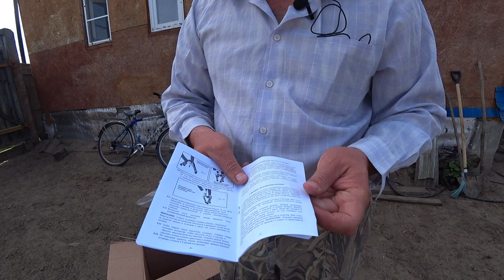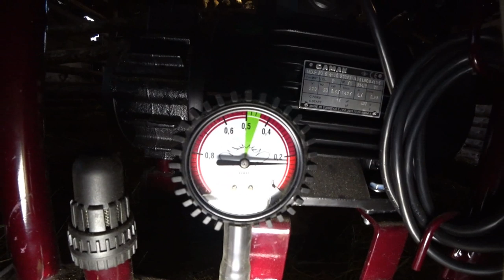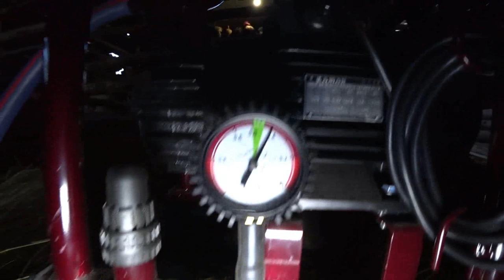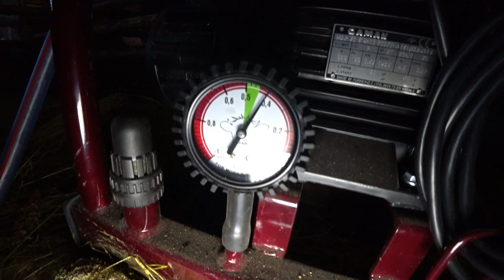Деревня Окунево купили доильный аппарат. Распаковка и дойка коров. Мини листок.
В этой части я распаковываю и собираю доильный аппарат и показываю как происходит процесс доения у нас.